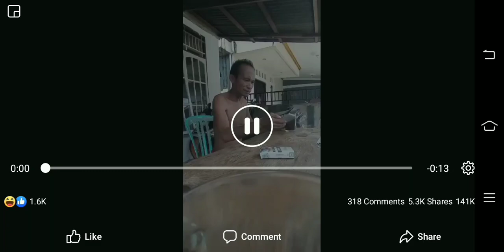Sarap mag kape s UMAGA